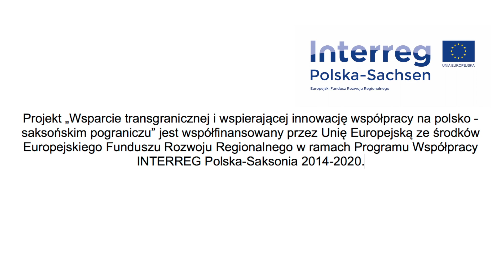25. Polsko-Niemiecko-Czeskie Forum Kooperacji Firm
Zapraszamy do wzięcia udziału w 25. Polsko-Niemiecko-Czeskim Forum Kooperacji Firm, które odbędzie się 24 października w Szklarskiej Porębie. To największa giełda kooperacji w Polsce dla branży technicznej, logistycznej i IT. Służy przede wszystkim mikro, małym i średnim firmom do zaprezentowania oferty, wymiany doświadczeń i nawiązania nowych kontaktów handlowych. Tegoroczne Forum będzie wyjątkowe. Do udziału zostali zaproszeni paneliści, których wiedza i praktyka, pomoże przedsiębiorcom jeszcze lepiej odnajdywać się w meandrach współczesnego biznesu. Będzie o budowania marki i kreatywnym marketingu.Udział w forum jest bezpłatny. Więcej informacji znajdziecie Państwo na